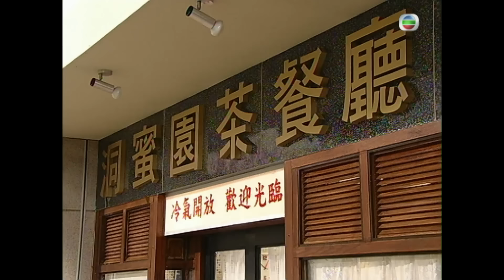永遠懷念顏國樑 | TVB 時裝喜劇 | 皆大歡喜II 442/444 | 山好仔兩頭瞞穿煲 | 薛家燕、林文龍、謝天華 | 粵語中字 | 2003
TVB完整版劇集《皆大歡喜II》(Virtues of Harmony II) (薛家燕、林文龍、謝天華、苑瓊丹、趙學而、阮兆祥主演): 慈姑要照顧金年、金月和金日，亦要打理洞蜜園茶餐廳。月夾在林玉露與石美之間，常感頭痛。日仍是演出不起眼的小角色，與阿康關係微妙。洪白嵐與阿山由仇人變成互相愛慕，歡喜冤家感情上竟進退不得……